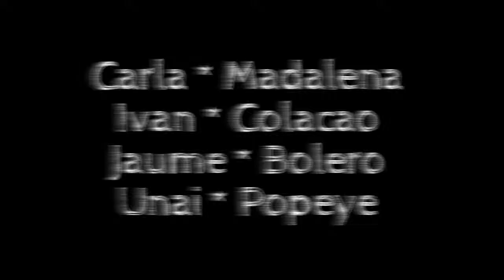les 5 tasses By Candy Crush * Can Comas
Recordeu que ens podeu Trobar al veïnat Matamala, 10 Can Comas - 17244 Cassà de la Selva!
Facebook: Centre Equestre Can Comes